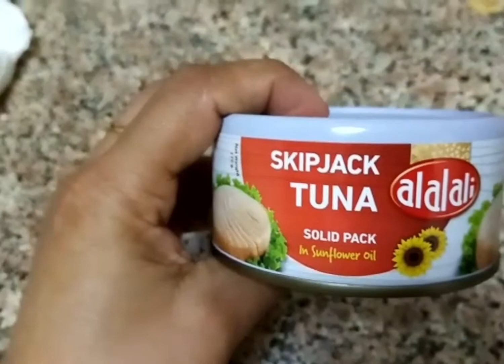ട്യൂണ മസാല Tuna masala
ട്യൂണ masala